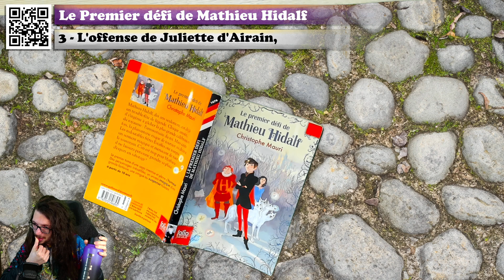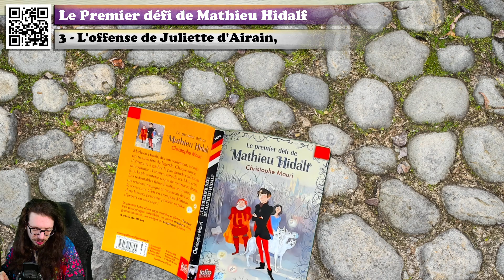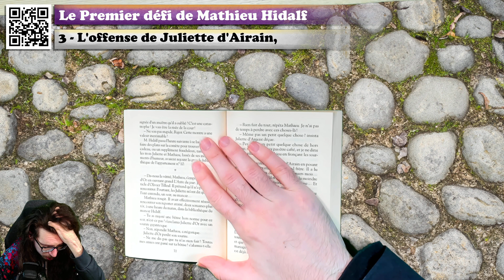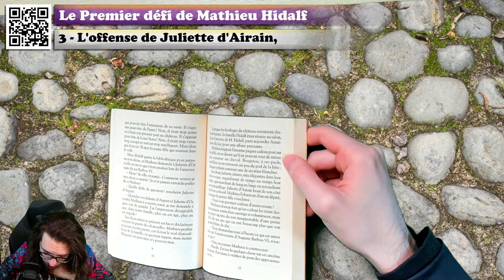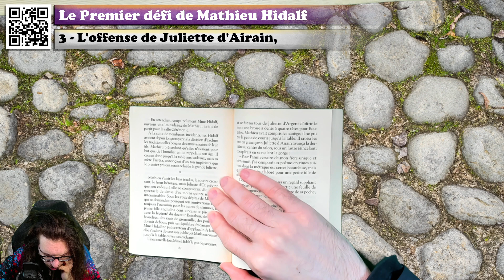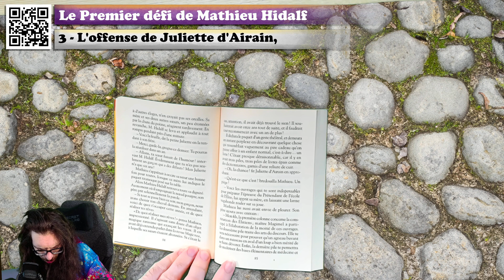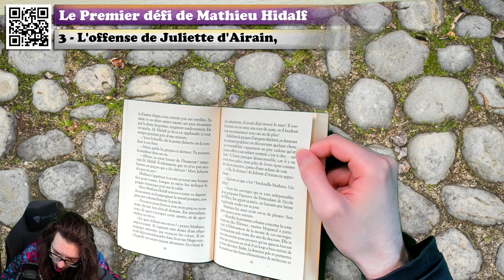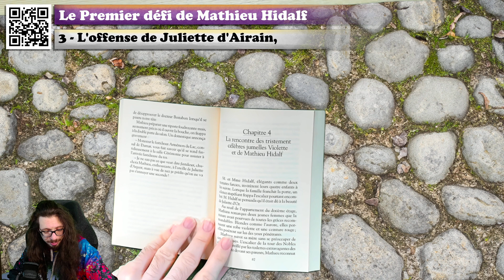🔴📙🔊 Le Premier défi de Mathieu Hidalf (3: L'offense de Juliette d'Airain) / Livre Audio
❓❓❓ ⬇ Plus d'infos ! ⬇ ❓❓❓

💰 Acheter le livre

Résumé du livre :
Mathieu Hidalf, 10 ans seulement, est déjà un trouble-fête de légende. Chaque année, il s'ingénie à gâcher la plus grande célébration du royaume : l'anniversaire du roi. Mais cette fois, la plaisanterie risque de tourner au drame. Les redoutables frères Estaffes ont rompu un serment magique et menacent de tuer le souverain. C'en est trop pour Mathieu : il ne laissera personne prendre sa place d'expert en sabotage !

Voici le chapitre 2 du Premier défi de Mathieu Hidalf ! Un livre de Christophe Mauri